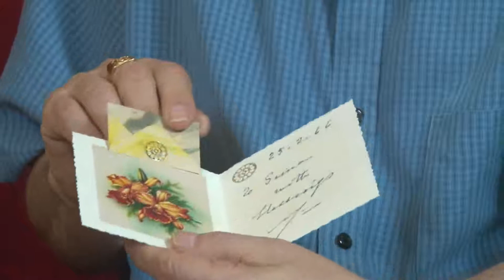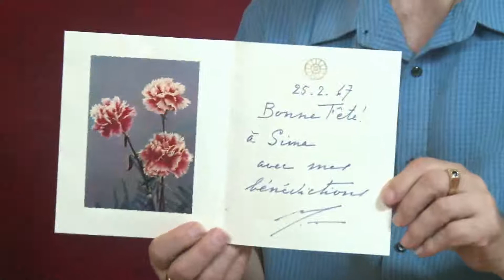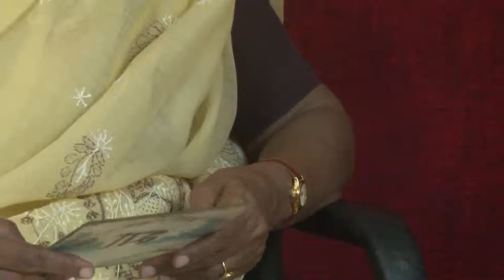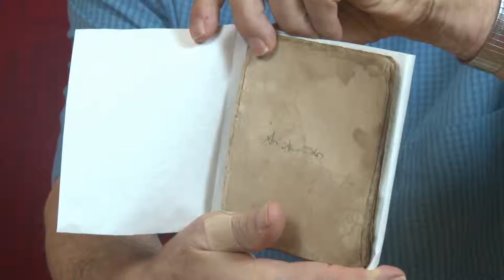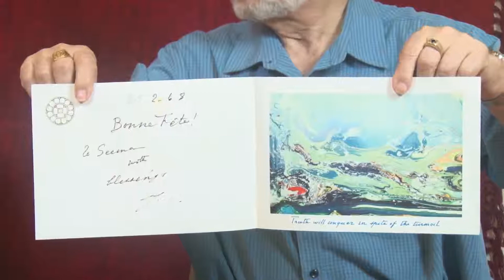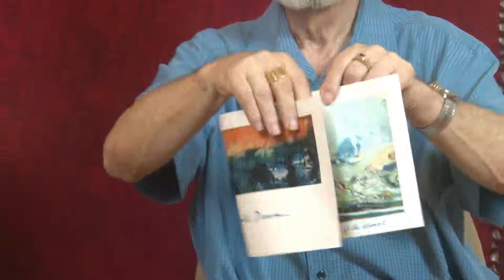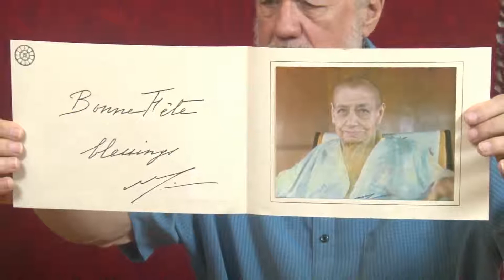Interview with Sima and Sampa - Part 1